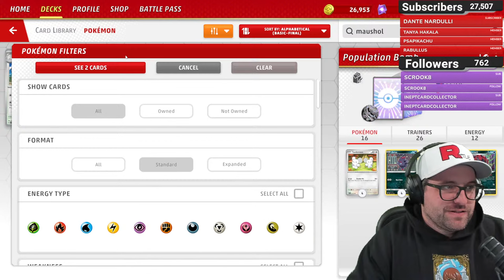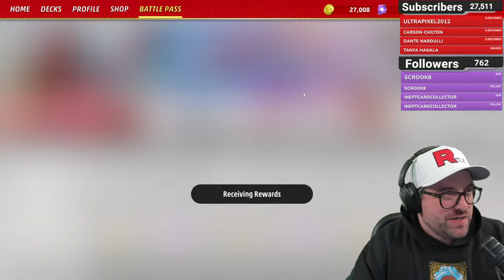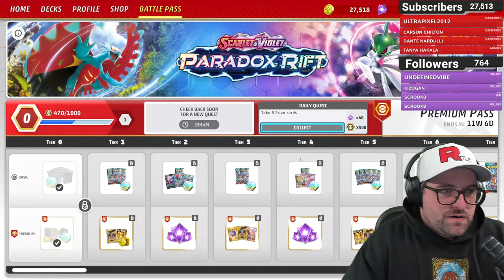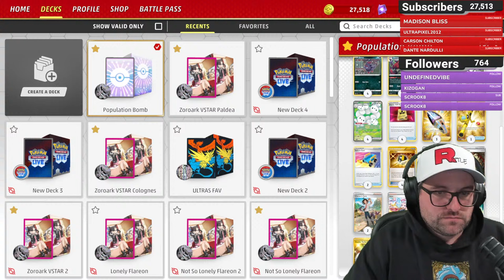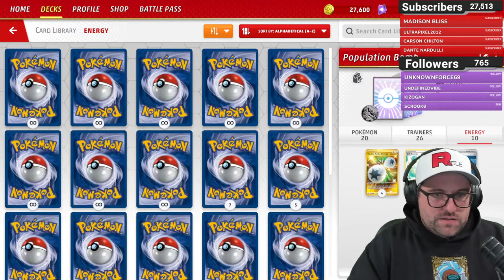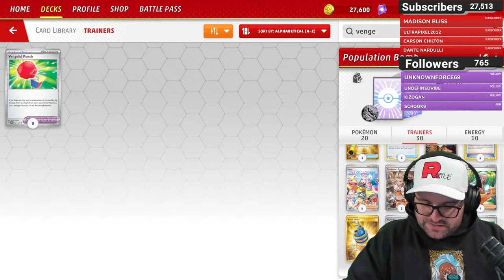Building & Testing Maushold ex On Pokemon Trading Card Game Live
Beer Villain Stickers

Buying singles?

-Recording Equipment-